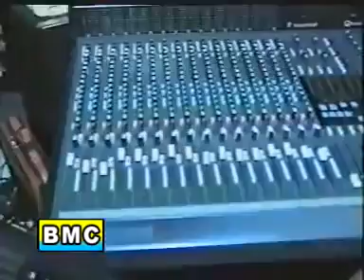BAlochi Song, Be osth har kas be eman , Poet Ali Jan Dad by Noor Khan Bazanjo